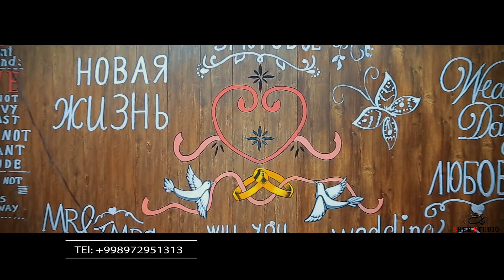Jizzax Paxtakor Wedding day 2020